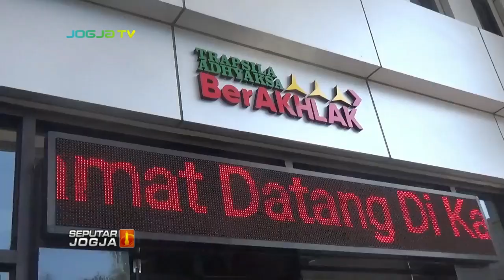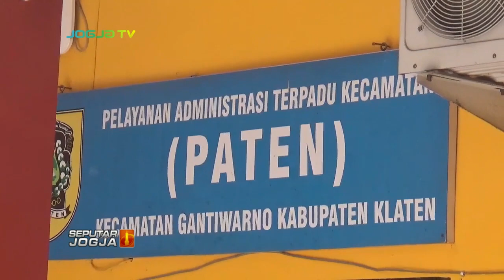KORUPSI PROYEK EMBUNG, TERSANGKA PERANGKAT DESA MURUH DITAHAN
SEPUTARJOGJA-Kadus Muruh, Kecamatan Gantiwarno Klaten Jawa Tengah, ditahan Kejaksaan Negeri Klaten, setelah ditetapkan sebagai tersangka kasus tindak pidana korupsi sebesar 708 juta rupiah, dalam pembangunan embung saat menjabat sebagai PJ Sekdes Muruh.